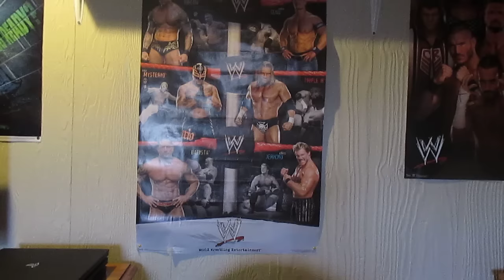Top 10 Best Movies Of 2016